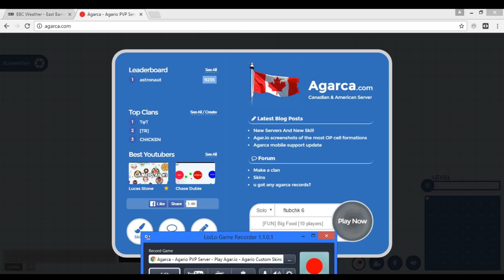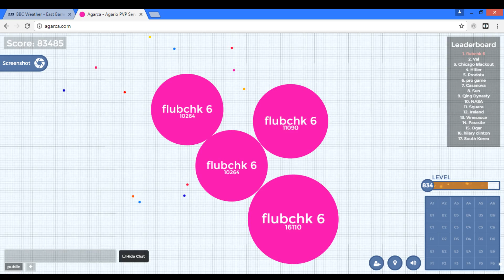Agarca.com - Top Of The Table 14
My 14th video continuing my challenge of getting top of the leaderboard 100 times.